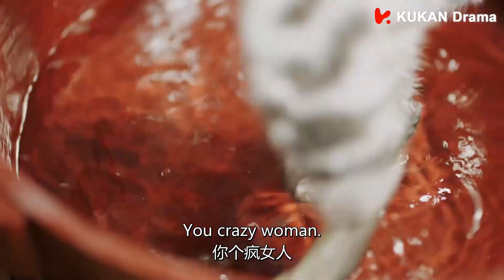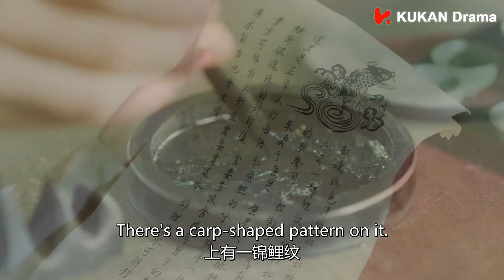😸猫族王子威逼利诱人类少女取消契约，怎料被她掌握控制变身方法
剧名（Drama Name）：【我的宠物少将军 Be My Ca】